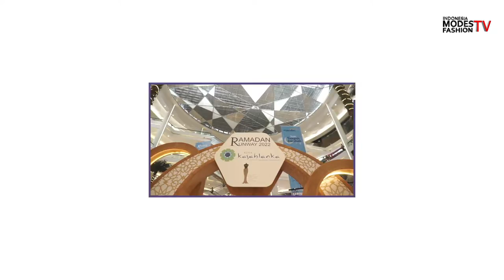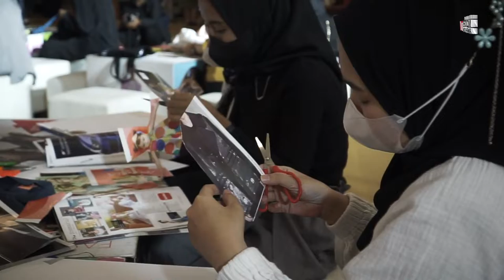Ramadan Runway - Day 2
Content Creator: Milenial Banget Team
Translator: Daffa Jeneviero